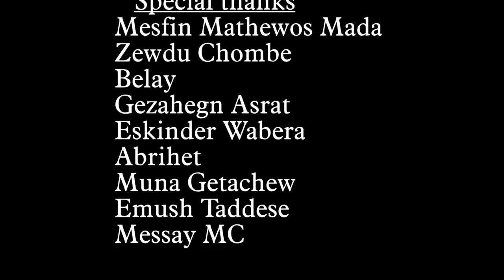Netsanet Sultan ft Sami Go ABAYA አባያ New Ethiopian Music 2018 Official V